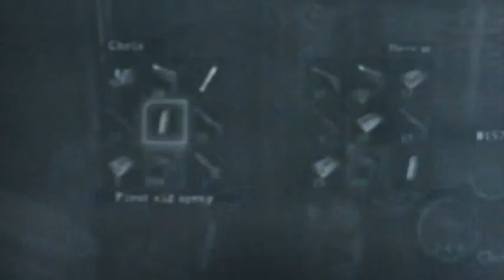Let's play Resident Evil 5 part 17: Giant basketball players of Doom!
Who makes bridges like that really. What is the point.